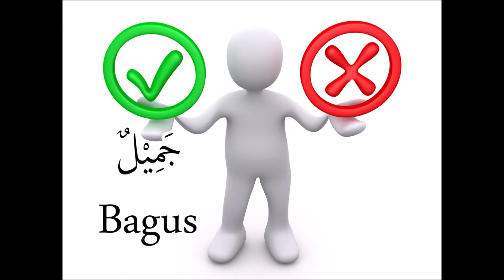BELAJAR BAHASA ARAB II LAWAN KATA DALAM BAHASA ARAB Bag 2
Hari ini kita akan mempelajari beberapa lawan kata dalam bahasa arab. ini sangat mudah simpel dan tidak begitu sulit. jangan lupa untuk like, subscribe dan share video ini jika memberikan manfaat kepada anda.

apabila ada komentar masukan dan pertanyaan anda dapat memberikannya di kolom komentar yang telah disediakan. terima kasih